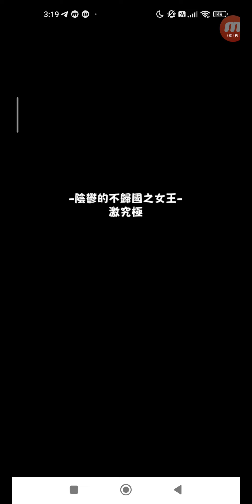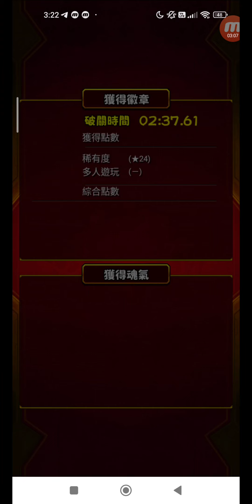怪物彈珠 #1507 活動冒險 追憶書庫 陰鬱的不歸國之女王 激究極 單人